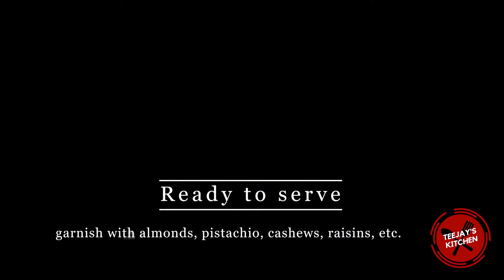Bread Apple Halwa Recipe | How To Cook Bread and Apple Halwa